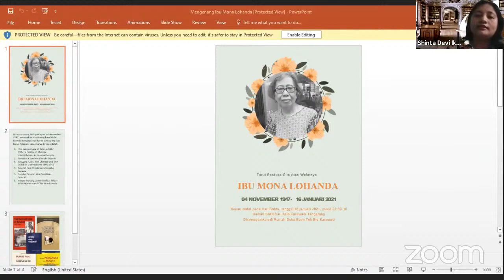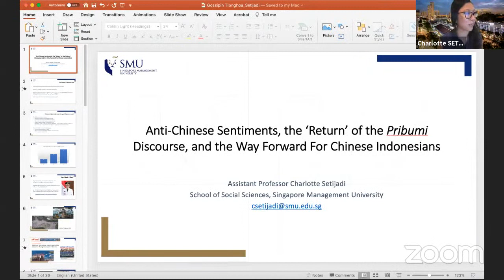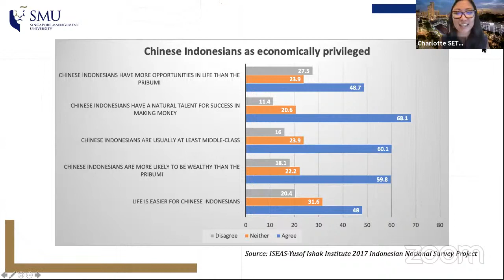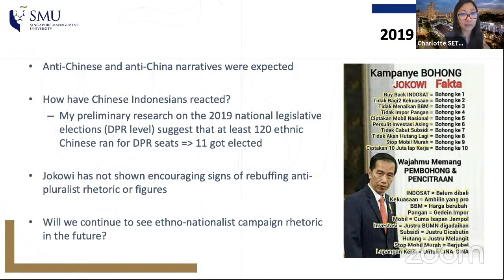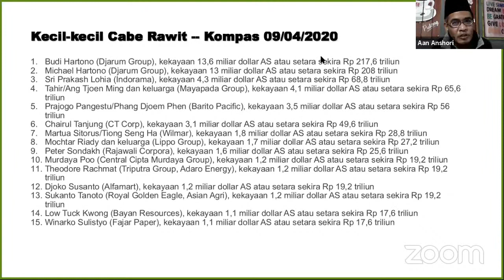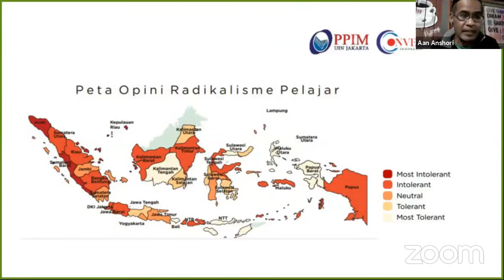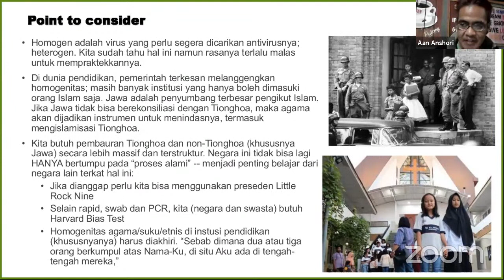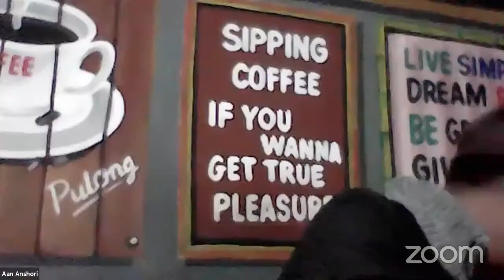Menganalisis Survei Relasi Tionghoa-Non Tionghoa - Nggosipin Tionghoa Yuk! Pertemuan Keduapuluhtiga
Diselenggarakan atas kerja sama dari:
Jaringan Islam Anti Diskriminasi, STFT Jakarta - Unit Penelitian dan Pengabdian Masyarakat, GUSDURian Jawa Timur, GUSDURian Semarang, UK Setya Wacana - Biro Penembangan dan Mobilisasi Sumber Daya, Centre for Development and Culture, Universitas Ciputra, GEMA Indonesia, Perpustakaan Medayu Agung, dan Roemah Bhinneka

Pembicara I :
Charlotte Setijadi
Assistant Professor di Singapore Management University

Pembicara II :
Aan Anshori
JIAD dan Dosen di Universitas Ciputra Surabaya

Moderator:
Shinta Devi
Dosen FIB Universitas Airlangga Surabaya